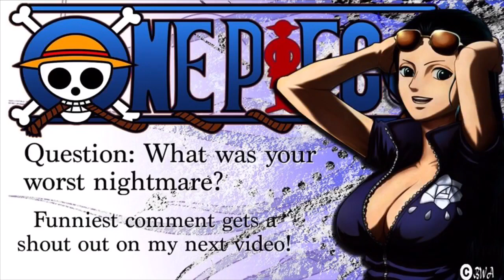Anime Plush Adventures: Freaky Friday!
Erza and Nico Robin switch bodies!